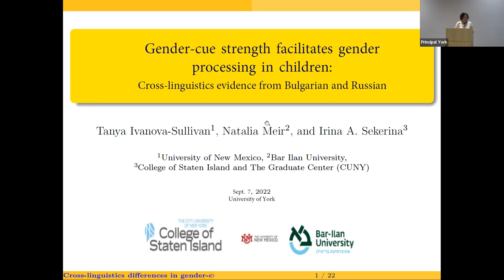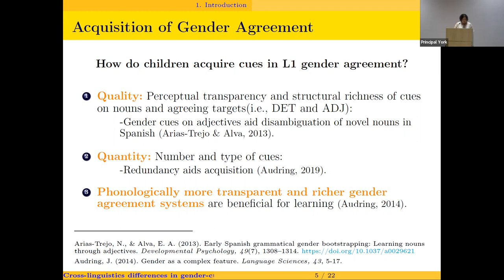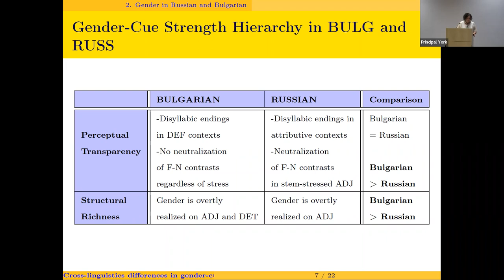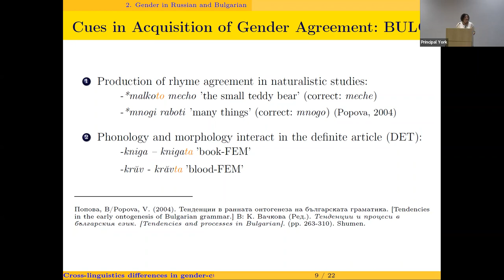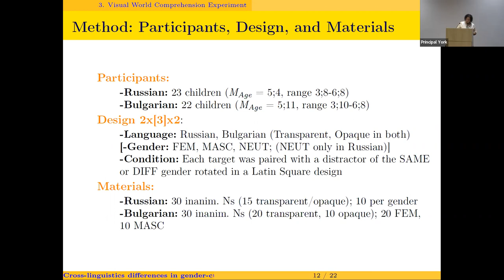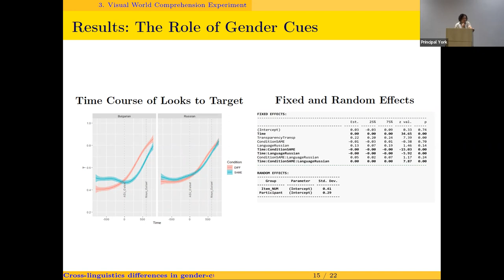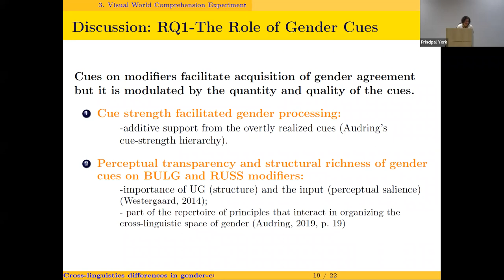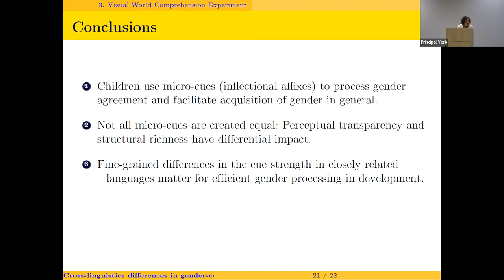04. Gender-cue strength facilitates gender processing in children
Tanya Ivanova-Sullivan, Natalia Meir, Irina A. Sekerina
University of New Mexico; Bar-Ilan University; College of Staten Island, City University of New York